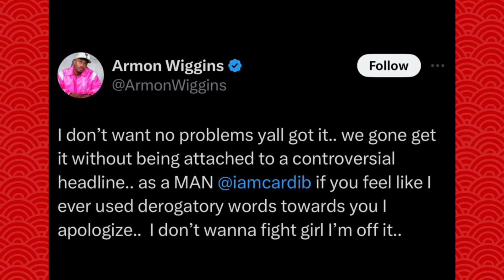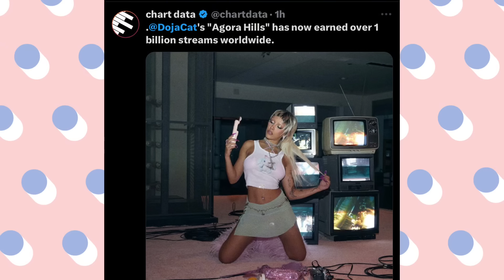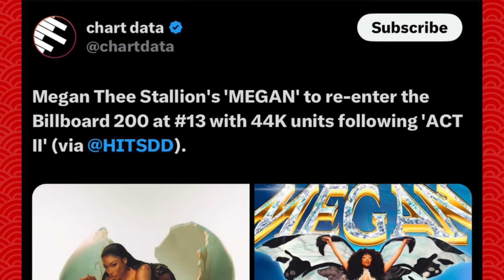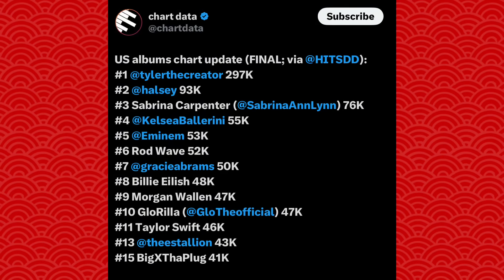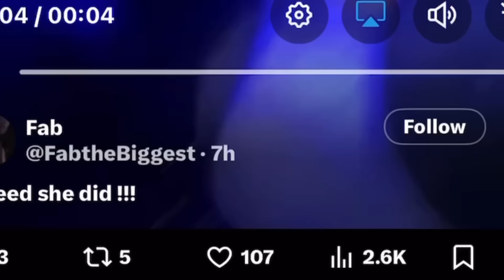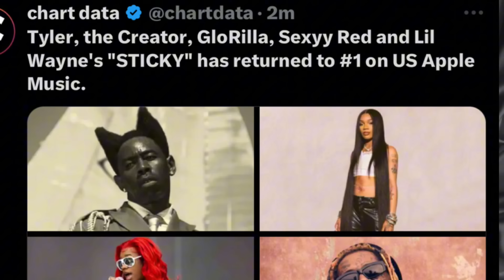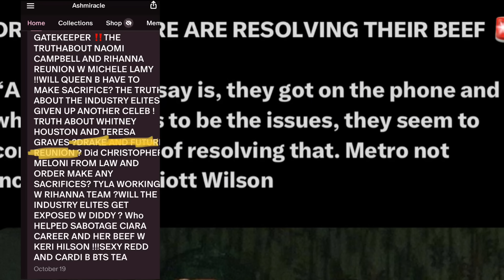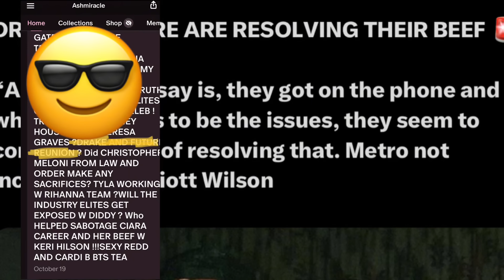B🅰️RDI G0ËŠ 0FF & M🅰️KËŚ THE 0PPŚ B🅾️W D0WN‼️D0JA👑!MËG HUMÍL🅰️TËD BY GŁ🅾️!LATT0 BŁ🅰️STËD!QUEEN🅱️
Podcast Channel